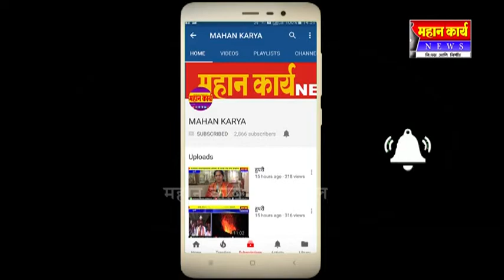वाळगी ग्राम पंचायतीत १० लाखांचा गैर व्यवहार खडकलाट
वाळगी ग्राम पंचायतीत १० लाखांचा गैर व्यवहार खडकलाट पोलीस ठाण्यात गुन्हा दाखल ; बसवराज नाईक मनी या कार्यकत्यांन  प्रकरण आणल उजेडात